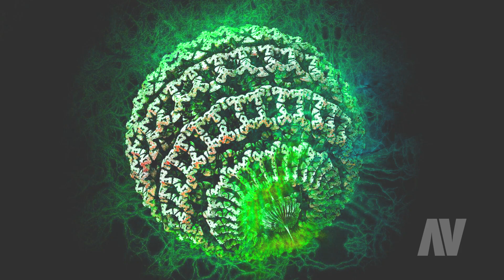Silicon Sound ~ STRANGE PLANET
TRACK: Strange Planet
ARTIST: Silicon Sound